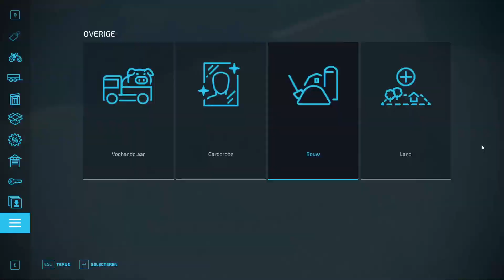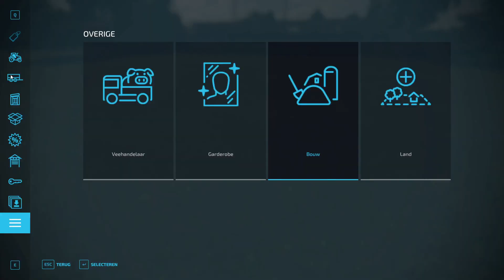FS22- Herrmannspolder de eerste verbouwing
Credits:
                                                             THE Lort

   Farming Simulator 22 biedt een grote verscheidenheid aan werkzaamheden op de boerderij,
   gericht op landbouw, veeteelt en bosbouw - nu met de fantastische toevoeging van seizoenen!

                                                      op steam

                                                  Farming simulator

                                                Platinum Expansion

    MK   Computerservice
            De Deel 12
            Klijndijk

        wil je dit kanaal nog verder ondersteunen doneren is mogelijk
        p.s. twijfel je of je wel mag doneren, vraag dan even je ouders.
       Discord   Bartus
       Door te doneren erken je dat je het afhandelen van geld
       in waardering en ondersteuning,

       By donating you are acknowledging that you're
       transacting money in appreciation and support.

MODS

 spec thanks
 YouTube music